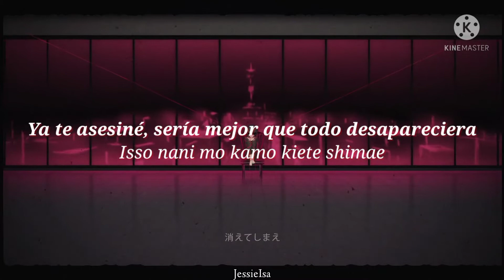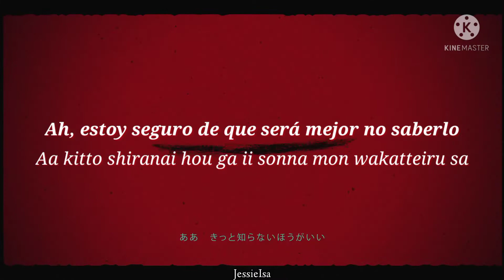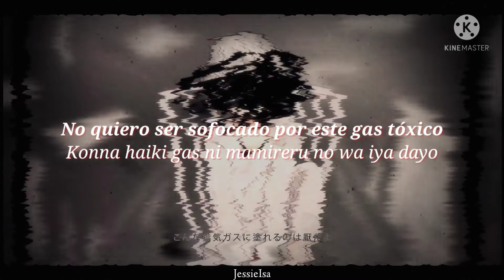Berserk - Mafumafu - (Lyrics + Sub.español)